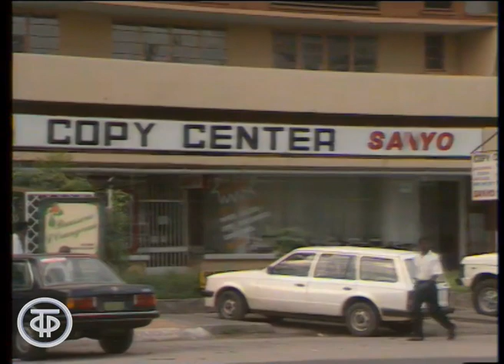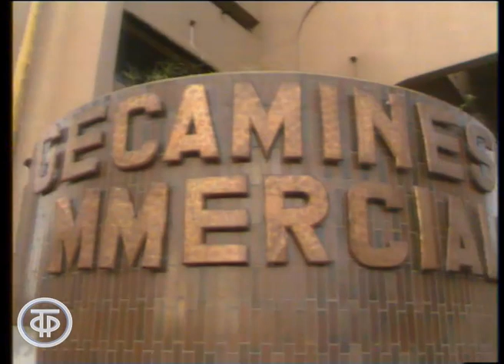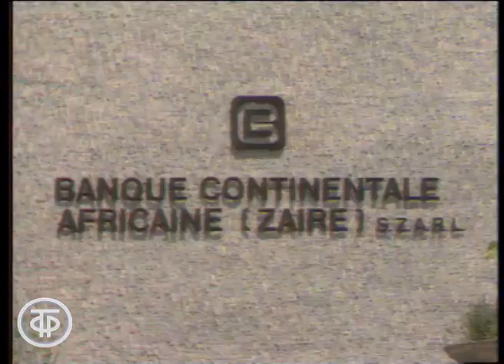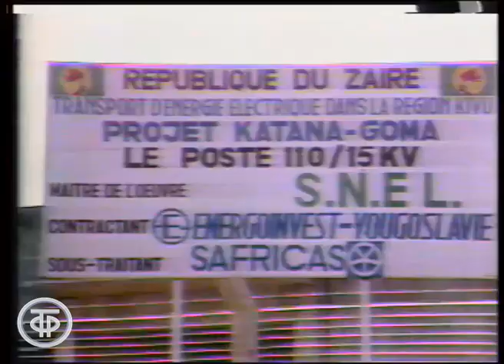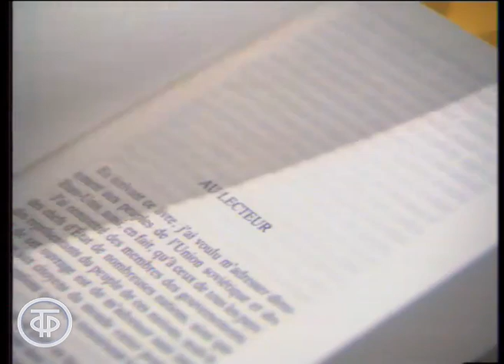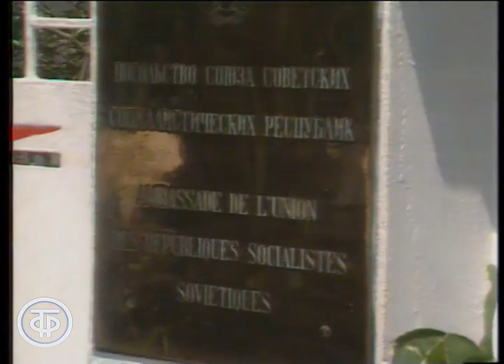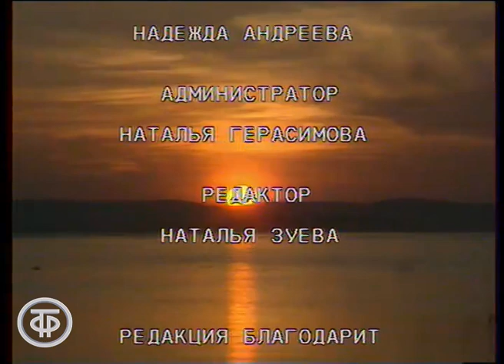Заир - взгляд с близкого расстояния (1991)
Заир - взгляд с близкого расстояния. Автор передачи, журналист-международник Кипрас Мажейка рассказывает о социально-экономической жизни Заира, поднимает вопрос о разрушении торговых связей с Советским Союзом.

Автор сценария - Кипрас Мажейка
Режиссер - Надежда Ситнова
Оператор - Леонид Сокольников